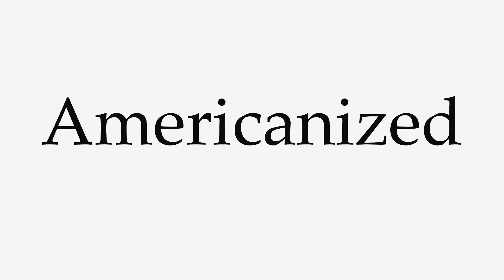How to Pronounce Americanized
This video shows you how to pronounce Americanized